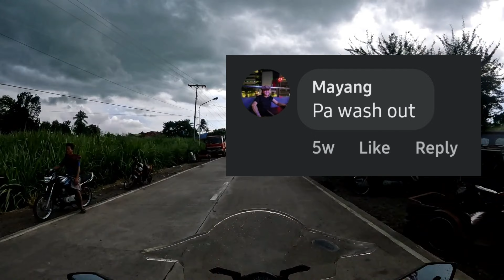GIANT CROSS | MANDAYAO VIEW DECK | LA CASTELAÑA NERGROS OCCIDENTAL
The giant cross at the Mandayao Panorama View Park in La Castellana, Negros Occidental

in cinematic airial view!

kitang2 kita ang buong view ng La Castelaña
mula sa giant cross na ito at panorama park
baka ma pad2 kayo sa negros ma daanan nyo to mag chill muna kayo dito at injoy ang view
 sasarap din ng foods nila dito pili kng kayo kng saan trip nyo tumambay at kuain mag kape dito.

FPV Drones / Pilots Philippines Starting Line Motoring Channel XHybrid Bacolod Xhybrid Kevlar Carbon Micronano Additives and Full System Lubes, X-hybrid Micronano Additives and Full System Lubes Luzon